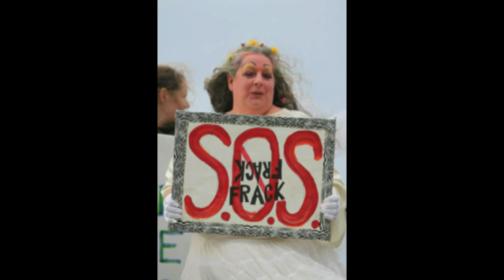Shale Gas Development Near a Farm in Lawrence County, Pennsylvania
4,100 ft from the Henry's organic farm, where they raise organic eggs, poultry and pork, a well site  is situated in area littered with hundreds of abandoned and unplugged oil and gas wells. The Henry's demonstrators,fellow farmers, and activists from throughout the region have been working toward raising awareness to the risks.